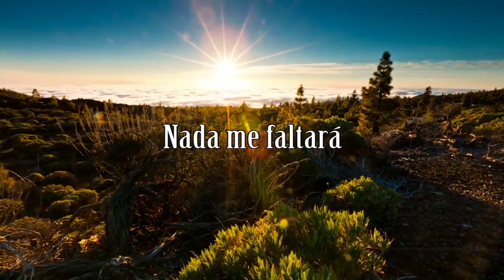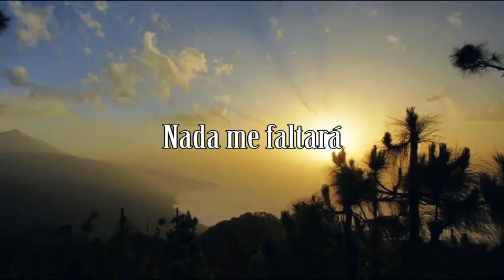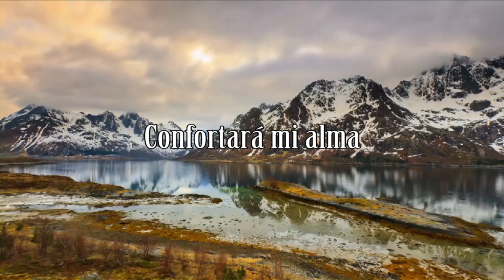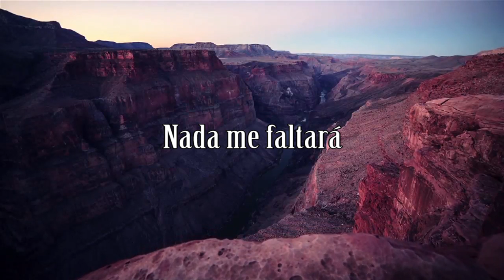El Señor es mi pastor - IURD (Cover) Filipe Henriques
En pastos delicados el me hara descansar
Junto a aguas de reposo me pastoreará
Confortara mi alma
Me guiara por sendas de justicia
Por amor de su nombre
En pastos…